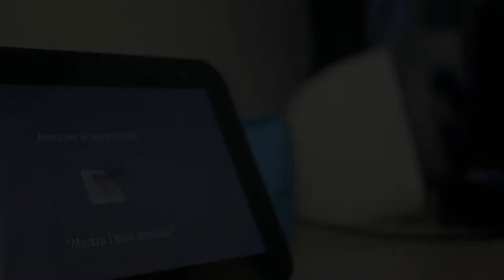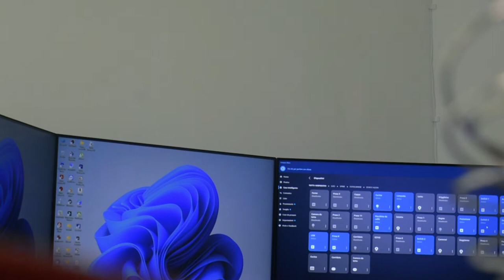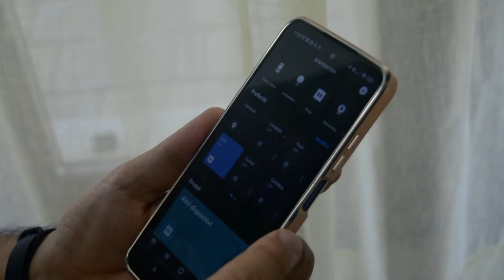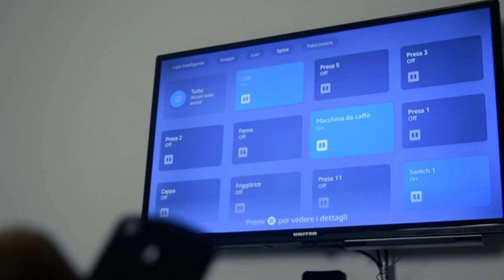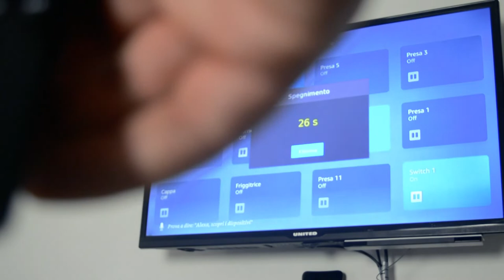Vari metodi per gestire la propria smarthome, anche da firestick tv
Ragazzi cari. In questi giorni stavo pensando a quanti metodi esistono per gestire la propria smarthome e devo dire che, chi ha messo sù una smarthome, possiamo gestirla e, gestire singolarmente i vari device installati per la casa. Possiamo gestirla attraverso i comandi vocali, da smartphone, anche da remoto, dal nostro computer e per chi la possiede, anche da firestick tv. Per il resto vi lascio al video completo.